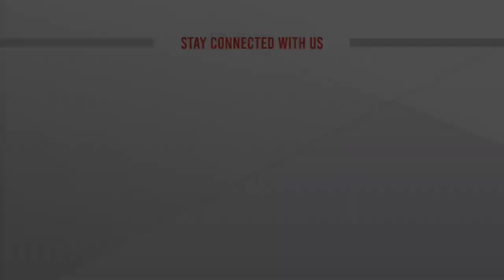নবীনগর-চন্দ্রা মহাসড়ক থেকে ঈদে বাড়ি ফেরা মানুষের খবর | Live